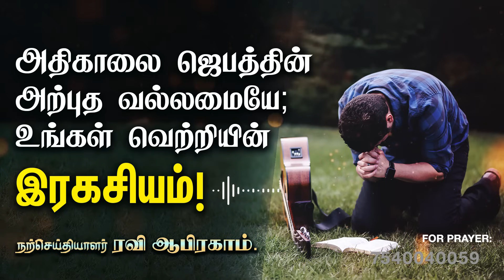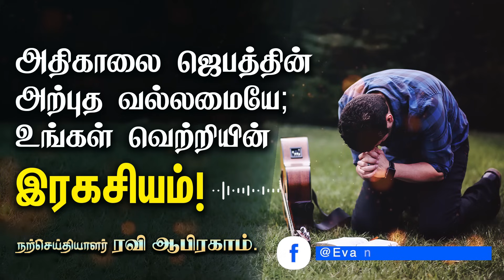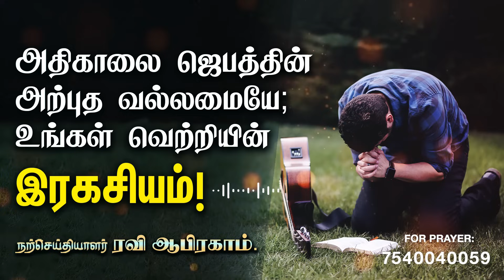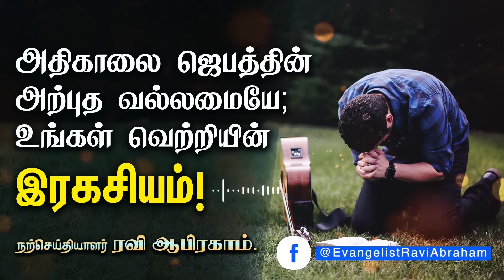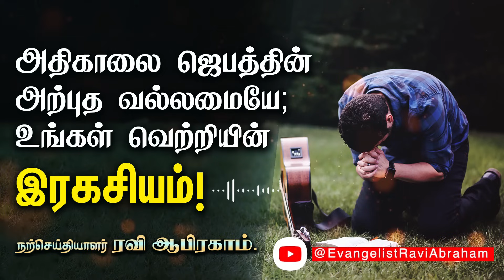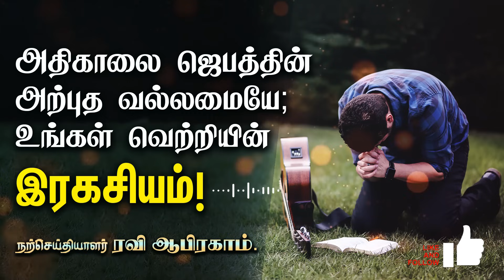Miracle Morning Prayer in Tamil with Jesus | Ravi Abraham Prayer Tamil காலை ஜெபம் | Athikalai Jebam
The passionate prayers displayed in this video show just how crucial it is to connect with the Holy Spirit regularly. He's the one who helps us discern truth from error, gives us strength when we feel weak, and fills us with joy even amidst life's challenges. This video is a powerful reminder of just how impactful prayer and a relationship with God can be on both a personal level and for bringing about positive change in our world.

✅ For India.
RAVI ABRAHAM MINISTRIES,
ICICI bank

✅ International Transfers:-
Nagercoil Branch.

Contents:-
00:00 Tamil Christian Message
19:11 Tamil Morning prayer with Jesus